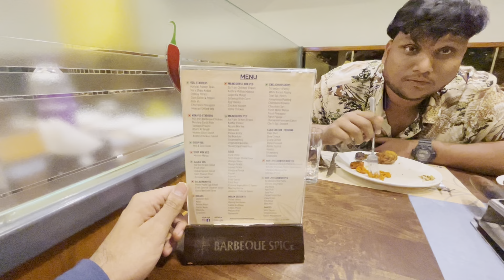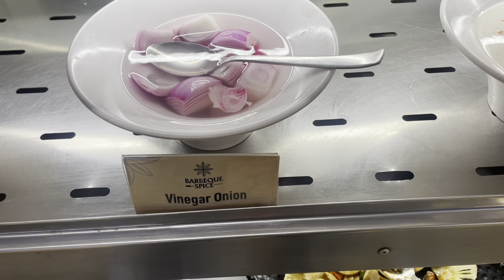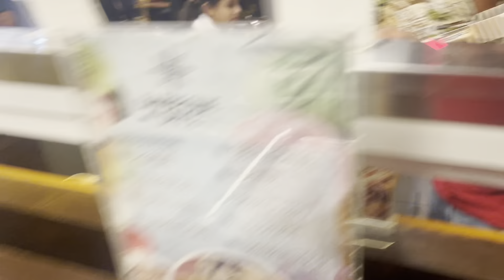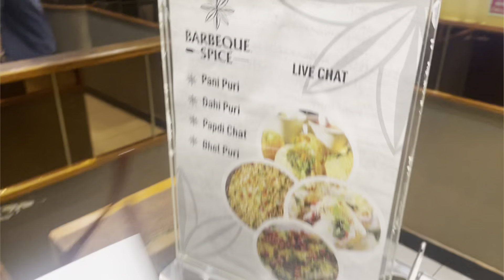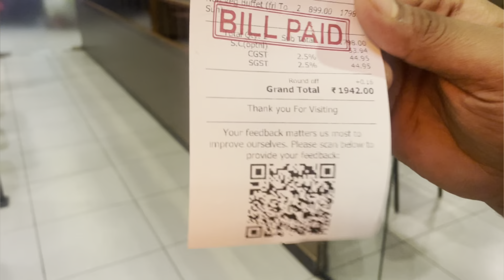150+ Delicacies Items Unlimited Buffet at Barbeque Spice in Hyderabad | 850Rs Only | Hrithik Vibes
Hello guys welcome to Hrithik Vibes
Me and my friend visited to one of the new barbeque in town barbeque spice at Abids Hyderabad
More then 150 items unlimited buffet only in 850 per person
Weekend 950 per person

Watch my Previous barbeque nation Vlog